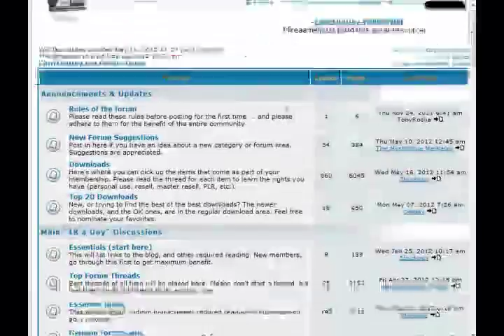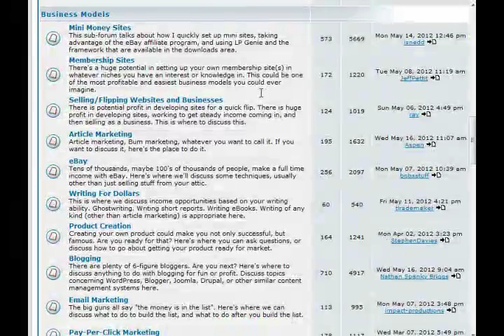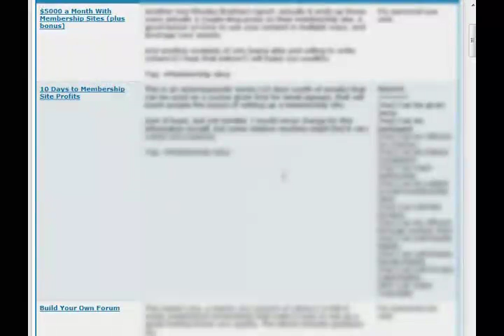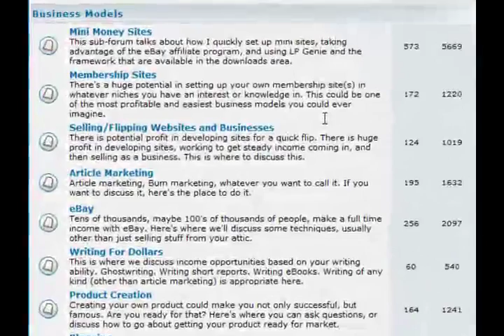Earn 1K A Day Review - Watch My Walk through Video.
Have you been trying to make money online using various methods but have not been getting much success? Because of this, you may have thought about giving up making money online but still persevered as you need the extra income, If so, then you would most definitely be interested in what I recently discovered, the Earn 1K A Day insider's club.

Earn 1K A Day insider's club is created by Dennis Becker, with the aim of helping people learn more about online marketing. In it, you'll find training courses on 12 different business models, teaching you step-by-step how you can be successful in that area. So, everyone would be able to learn about the business model they are interested in. The 12 business models covered are Earn 1K A Day membership club today. These business models are Mini Money Sites, Membership Sites, Selling or Flipping Websites and Businesses, Article Marketing, eBay, Writing For Dollars, Product Creation, Blogging, Email Marketing, Pay-Per-Click Marketing, Offline Marketing, and Video Marketing.

For those of you struggling to make money online, you will certainly find the included tutorial videos, reports, and stuff very useful as they are there to help you succeed in making money online as long as you are willing to put in effort. Even if you have some experience and are enjoying a little success in your online business, there are still other business models you can learn about and have an additional income stream. So, everyone can definitely benefit by becoming a member of Earn 1K A Day insider's club.

Besides training courses, your membership with Earn 1K A Day also gives you free access to other membership sites, so you can benefit from them without paying extra money. One site that I find extremely beneficial is Learn One Thing A Day as each day, you learn a new Internet marketing lesson on a topic designed to help you enhance your income as well as improve your skills.

On top of that, there are also a lot of eBooks, videos, audio products, software programs, desktop applications, reports, resell right products, private label rights products, online courses, webinars, and interviews that you can download and use in the download area. New products are added frequently so there's always new products for you to check out. What I really like is that you get the PLR or resell rights to many products, so you can modify and market them to people and make money from it.

By joining Earn 1K A Day insider's club, I feel that you not only benefit from the training courses and products, but you also get to know a network of fellow like-minded people. You can interact with these people, learn from them, collaborate with them, and more. This I feel is extremely valuable!

This insider's club is definitely for those who's serious and interested in enhancing their knowledge about online marketing, especially those who want to earn money through the business models that the club focuses on. Both beginners and experienced online marketers can benefit from the community, in which they can ask questions and learn more from one another.

On the whole, Earn 1K A Day is an excellent membership club for those who's serious and interested in enhancing their knowledge about online marketing, especially those who want to earn money through the business models that the club focuses on. Both beginners and experienced online marketers can benefit from the community, in which they can ask questions and learn more from one another. So, if you want to do something to help you make the income you desire online, join the Earn 1K A Day insider's club now!